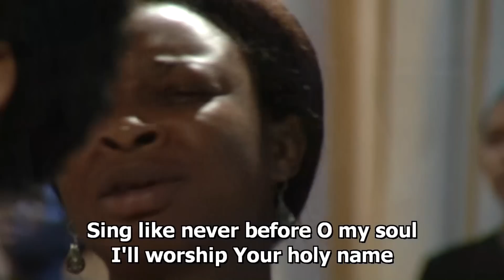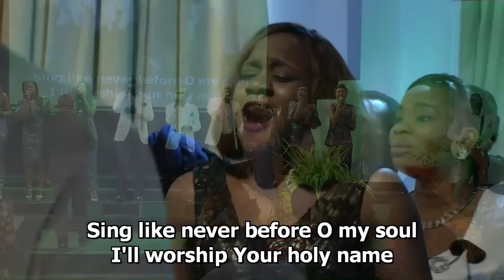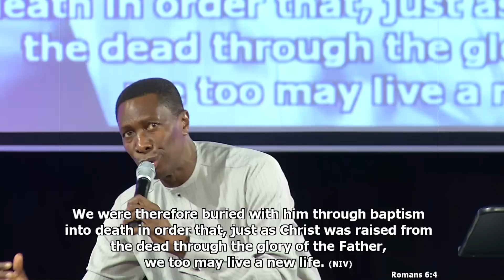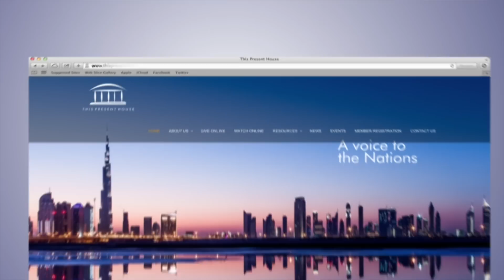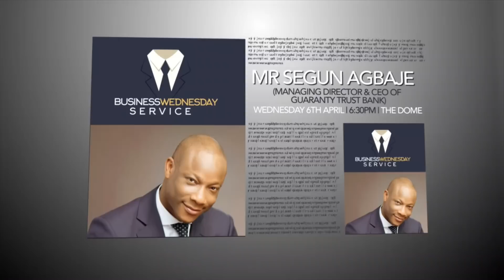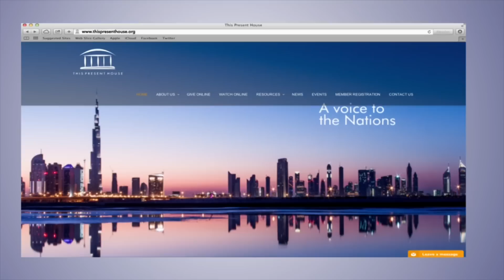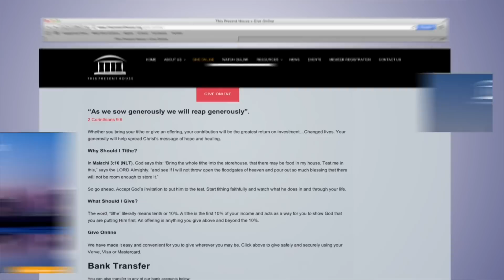Lazarus (Walking in Power) with Pastor Tony Rapu (1st Service Rebroadcast 27/03/2016 )